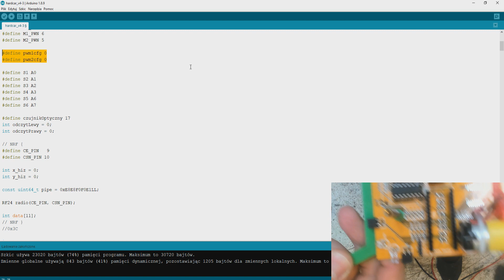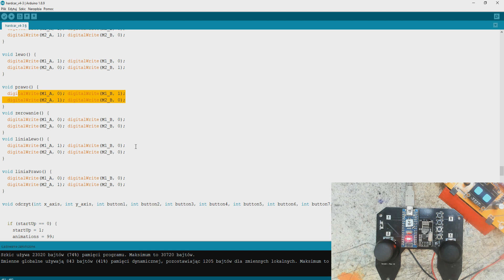kurs Arduino programowanie - NRF24L01 - programowanie odbiornika RC- #34